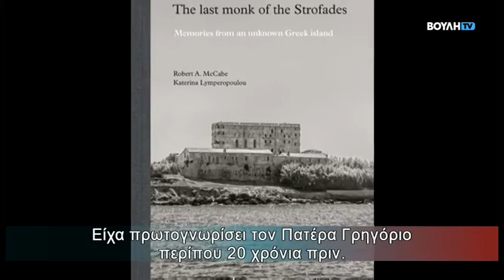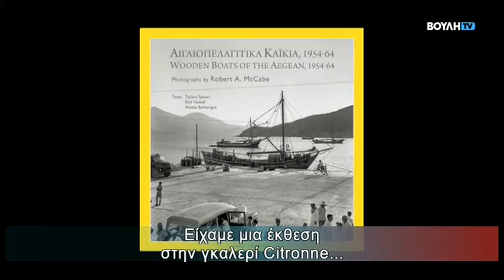Συνάντηση : Ρόμπερτ Μακέιμπ (06/11/2022)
Αυτή την Κυριακή, η Άντζελα Τσιφτσή συναντά τον γνωστό Αμερικανό φωτογράφο Ρόμπερτ Μακέιμπ, ο οποίος πολιτογραφήθηκε τιμητικά Έλληνας.

Μιλούν για την Ελλάδα που πρωτοεπισκέφθηκε το 1954 σε ηλικία 20 ετών. Τη χώρα που α­γάπησε τόσο, ώστε να της αφιερώσει τα πιο σημαντικά κεφάλαια της ζωής και του έργου του. Με αφορμή και τη βράβευση από την Ακαδημία Αθηνών του βιβλίου «Ο Τελευταίος Μοναχός των Στροφάδων» σε κείμενα Κατερίνας Λυμπεροπούλου, μνημονεύει την καθημερινότητα, τους ανθρώπους, τις δυσκολίες αλλά και την αθωότητα νησιών που σήμερα αποτελούν κοσμικούς προορισμούς, όπως η Μύκονος, η Σαντορίνη κι η Πάτμος- πριν την έκρηξη της τεχνολογίας και του τουρισμού.

Η σύγκριση του χθες και του σήμερα εκκωφαντική. Οι αλλαγές στη ζωή των ανθρώπων και στην όψη των τόπων ασύλληπτες. Ο αισθητικός πλούτος επίσης. Αρκεί να νιώσουμε την αλή­θεια, τη χαρά αλλά και τον πόνο που κρύβουν οι φωτογραφίες.

Οι Μυκήνες, τα Ζαγοροχώρια, η Κάσος, τα Αιγαιοπελαγίτικα Καΐκια του άσπρου - μαύρου που απαθανάτισε με την Roliflex μηχανή του αποτελούν πολύτιμα κομμάτια της ανεκτίμη­της κληρονομιάς που μας έχει χαρίσει ο Ρόμπερτ Μακέιμπ, του οποίου άλλωστε η σύζυγος, Ντί­να Φιλιπαίου, ήταν Ελληνίδα.

Συνάντηση για τις αξίες, τις ρίζες, το ταξίδι, λοιπόν. Για όλα αυτά που μας τρέφουν επιτρέπο­ντας να προχωράμε. Για τις μικρές και τις μεγάλες στιγμές. Τα συναισθήματα των εικόνων της Ελλάδας και του κόσμου.